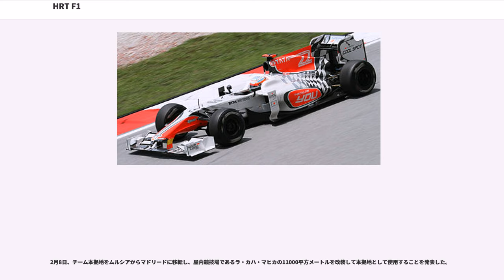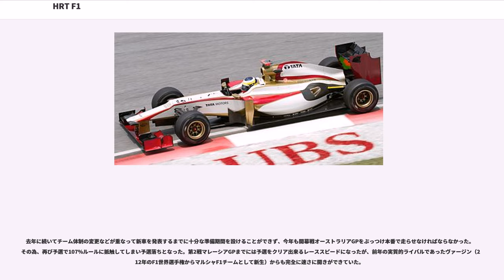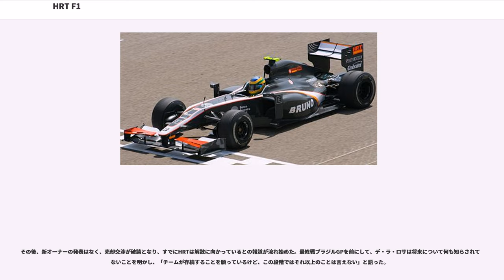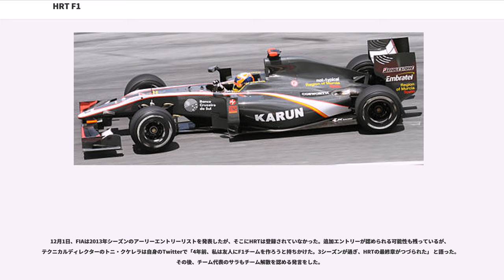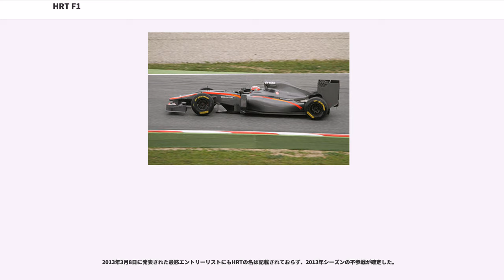HRT F1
HRT F1チーム（）はF1世界選手権に2010年から2012年まで参戦していたスペインのF1コンストラクター。過去にチーム名の通称として「ヒスパニア・レーシング・F1チーム」とも呼ばれていた。当初は元F1ドライバーのエイドリアン・カンポスが代表を務め、当初のチーム名は「カンポス・メタ」（）だった。

元F1ドライバーのエイドリアン・カンポスを代表として率いる、1998年に設立された「カンポス・レーシング」がF1への参戦に興味を持っているとして、2009年にエントリー候補としてノミネートした。カンポス・レーシングはそれまでの下位カテゴリーでワールドシリーズ・バイ・ニッサンを手始めに、ユーロF3やGP2にも参戦、計6回のドライバーズチャンピオン、5回のチームチャンピオンを経験したチームであった。又、同チームからヴィタリー・ペトロフ、ルーカス・ディ・グラッシ、ロマン・グロージャン、セルジオ・ペレスなどを輩出している。F1進出計画の為、2008年にGP2チームの株式の多くをスペイン人実業家のアレジャンドロ・アガッグに売却し、GP2チームはカンポスの名を残しながらもアダックスチームとして現在も活躍している。

F1チームは、会社名「カンポス・メタ」、チーム名「カンポスグランプリ」。バレンシアには、イベント催事やスポンサー獲得、PR、マーケティングを行うメタ・イメージ社を運営し、マドリッドにチーム本拠を構えた。

エンジンはコスワースを搭載し、ダラーラおよびXtracと技術提携を結んでいる。当初のチームの方針としてスペイン人と南欧人（南米を含む）をドライバーに据えていた。2009年最終戦アブダビGPが行われている最中、アイルトン・セナの甥であるブルーノ・セナとの契約を発表した。これは、このシーズンのストーブリーグは相次ぐチーム撤退やスポンサー撤退などの兼ね合いで幾つかの大チームでも混迷を極めた中での新人ドライバーとしては異例の早さでの契約であった。

しかし、話題性は十分であったがスポンサーはなかなか集まらず資金不足に陥り、ダラーラへのマシン購入資金や参戦費用もままならない中、2010年2月19日に、創設者のエイドリアン・カンポスが代表を辞任すると発表された。その経営権を筆頭株主であるホセ・ラモン・カラバンテに譲渡した。

後任の代表として、2008年までフォース・インディアのチーム代表を務めたコリン・コレスが就任した。また、従来のチーム名称は創設者のエイドリアン・カンポスの名が由来であったが、上記の通り筆頭株主であるホセ・ラモン・カラバンテへ経営権を譲渡してカンポスが辞任したこともあり、名称を改めて「ヒスパニア・レーシング・F1チーム（"Hispania Racing F1 Team"）」として新体制を発表することが、開幕戦バーレーンGPを目前に控えた3月4日に新本拠地となるスペインのムルシアで行われると公表された。この当初に希望した新チーム名称はホセ・ラモン・カラバンテの会社「グルーポ・ヒスパーニャ（""）」から由来している。体制発表会では、2010年のF1を戦う同チームのマシンと共にインド人ドライバーのカルン・チャンドックが2人目の正ドライバーとして正式発表された。

名称変更がFIAに受理され、2010年3月3日付けのFIAの公式エントリーに新チーム名称「HRT F1」が掲載された
。そして、3月4日にスペインのムルシアで発表会を開催し、F1マシン「F110」を披露した。披露されたマシンは、ダークグレーをベースカラーとし、チームのスペインを象徴する赤と黄色の彩色が施されていた。

カンポスより経営権を譲られ、開幕戦までに参戦を間に合わせる必要性があったために、開幕戦までにマシンテストは行われないままであった。チーム代表のコリン・コレスは急ピッチで体制を整える為に開幕戦バーレーンGPまで、1日2時間の睡眠しか取れなかったと語った。
何とか開幕戦までに参戦したマシンF110は、その施工期間に間に合わせる為に序盤戦に使用されたサスペンションは金属製の物であった。（通常のF1マシンはカーボンファイバー製のサスペンションが使用される。）

4月17日、SAF1、スパイカーで正ドライバー経験、ルノーF1でテストドライバーの経験がある山本左近を、そして5月5日にはジャガー、レッドブル・レーシングで正ドライバー経験、ホンダやスパイカー、BMWザウバーでテストドライバー経験のあるクリスチャン・クリエンをテ...